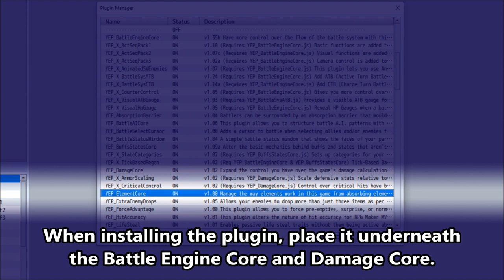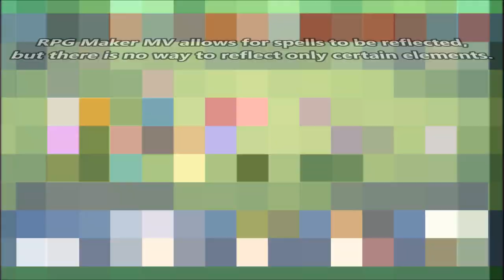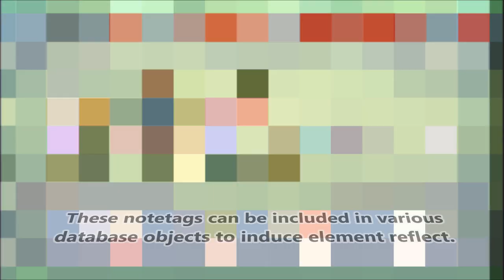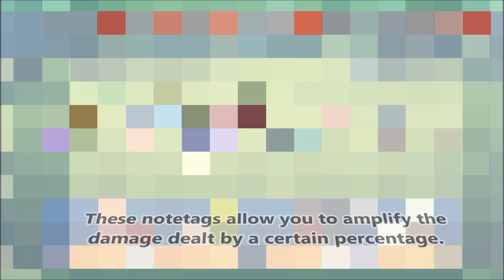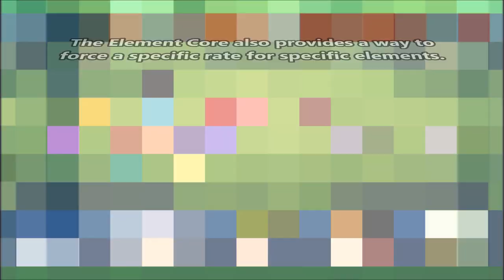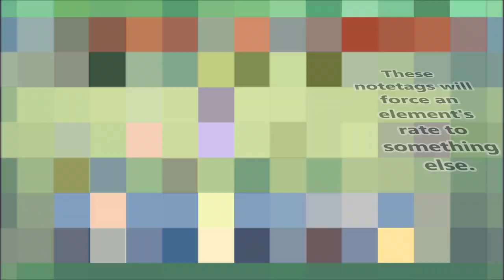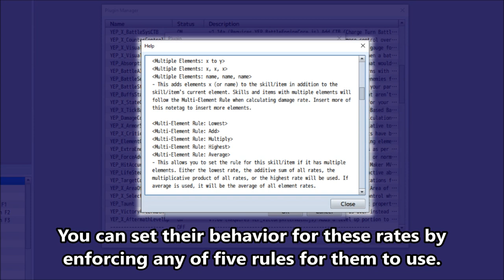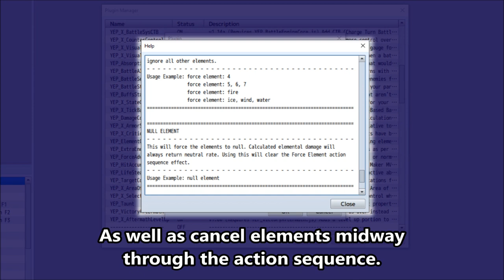YEP.107 - Element Core - RPG Maker MV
Elemental control in RPG Maker MV is pretty lacking. The calculation of how multiple elements are handled aren't very clear nor are they too intuitive when it comes to certain aspects. This plugin also gives way to skills and items having more than one element, battlers being able to absorb, reflect, amplify elemental damage, and more!